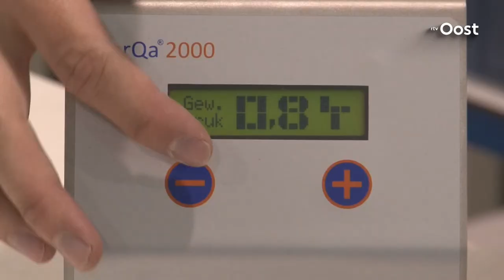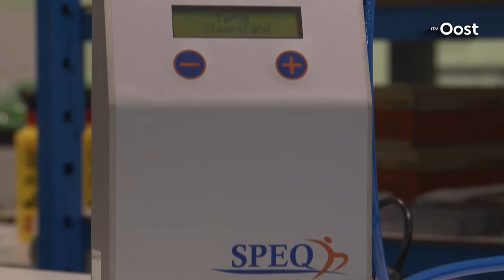De ballenpomp komt uit Hardenberg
Omschrijving niet gevonden